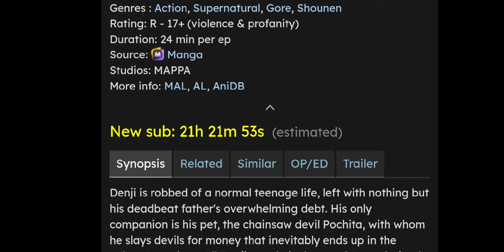the most useless world record 😭 - Pixel Gun 3D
super useless but whatever lols
0:00 intro
0:12 World Record
1:11 chainsaw man peak